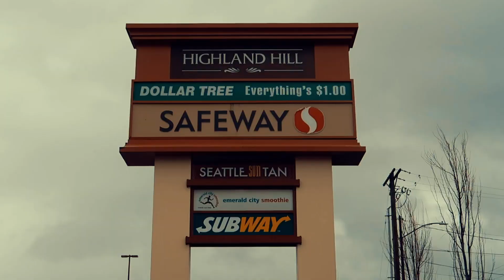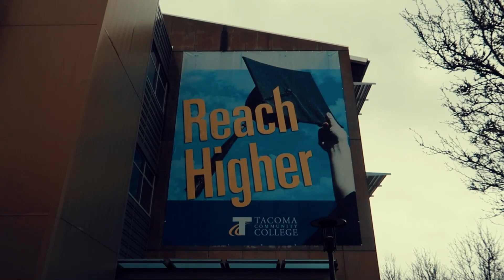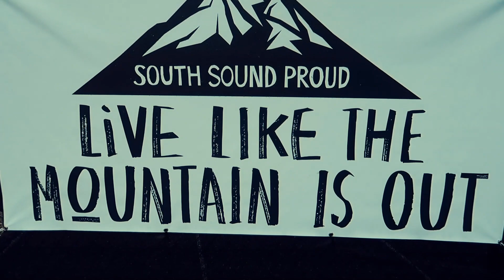Tacoma, Washington - West End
Enjoy this informative video about the neighborhood West End Tacoma!